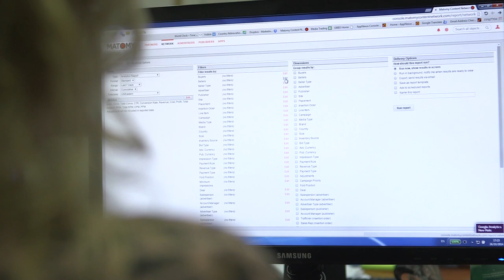AppNexus Customer Testimonial - Matomy